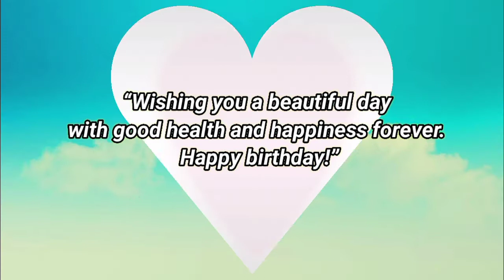Happy birthday Nimesh, birthday greetings what's app status(3)